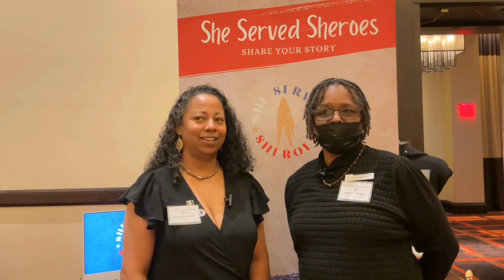Spotlight Janine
Marin Corp Veteran Janine has a message for veterans seeking employment, reach out to EmployNV and VBOC.